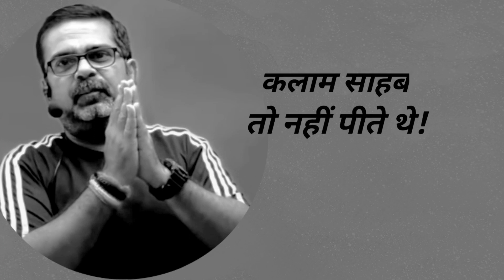Avadh Ojha sir best motivation video।।